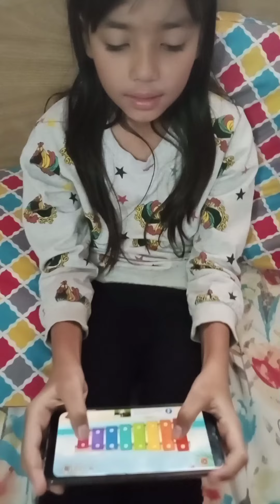A To Z routine challenge 🤗🤩